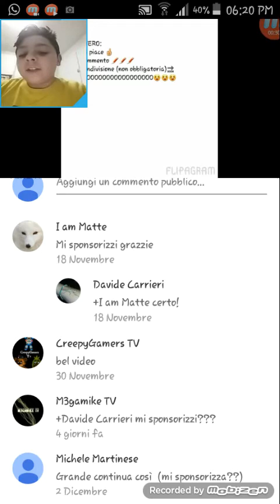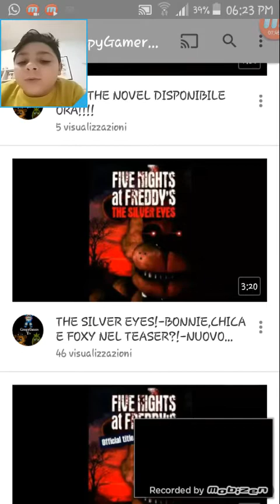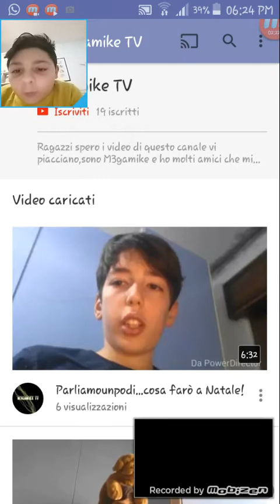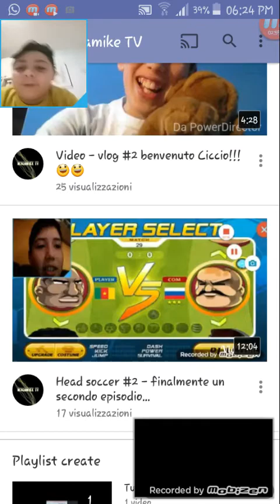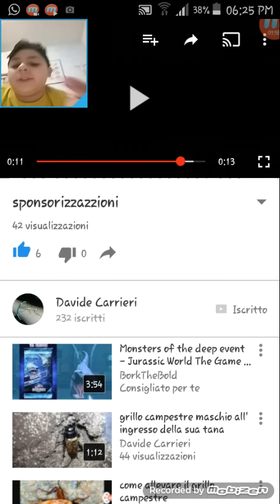SPONSORIZZAZIONI:Ep1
ciao ragazzi,in questo video sponsorizzerò le persone che hanno messo like e che hanno commentato.
ne farò un altro a gennaio